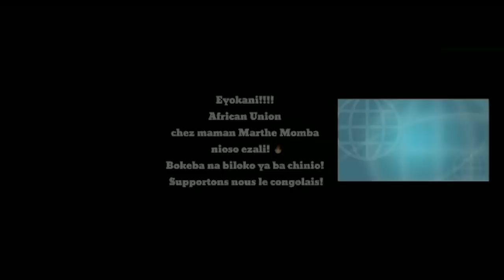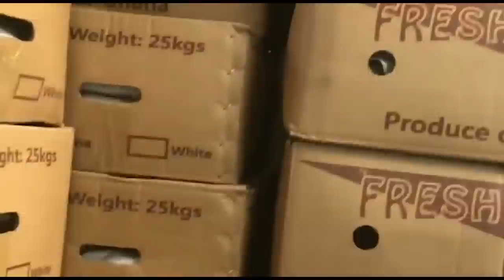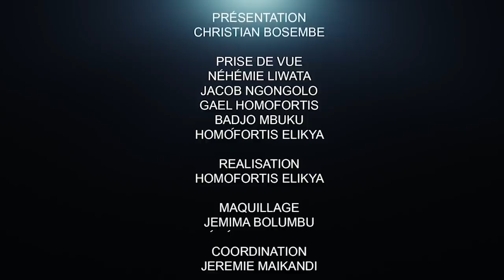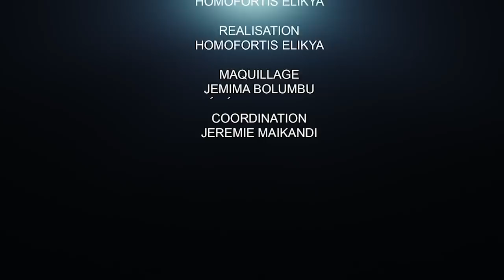CRITIK INFO 17.10.20 DIVORCE ENTRE DÉPUTÉS, MINISTRES ET MAGISTRATS: RÉVÉLATIONS